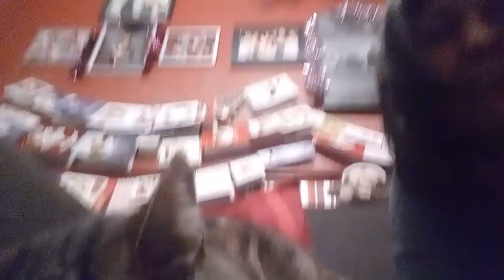Me & My Cat Lucy😻😘"Very Bored+Tired"😂😹Haha🐈💕.28/12/19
I'm at one end of the settee,+Lucy is at the other end.Both just chilling,watching TV.Lucy is funny when I disturbed her😀😂😹💕😘